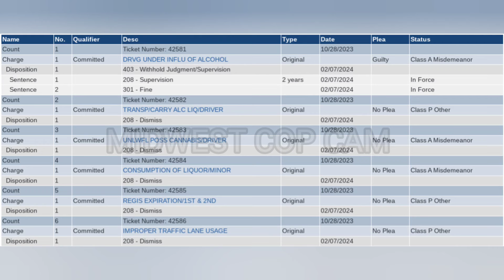20 Y/O Drunk Driver Can't Say ABC'S Or Count DUI Arrest Body Cam Footage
Macomb Illinois police conduct a traffic stop after witnessing a vehicle with an expired registration drive on the curb. The 20 year old driver claims to have had 2 alcoholic beverages hours before. She struggles to perform standardized field sobriety tests. She then provides a preliminary breath sample over double the legal limit for adults which results in her arrest.